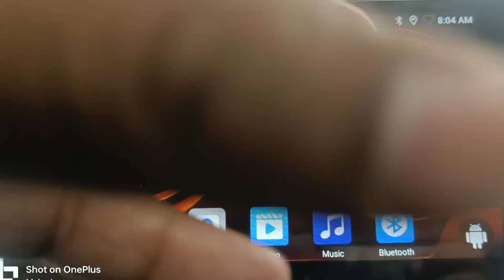MTK 8163 Touch Calibration